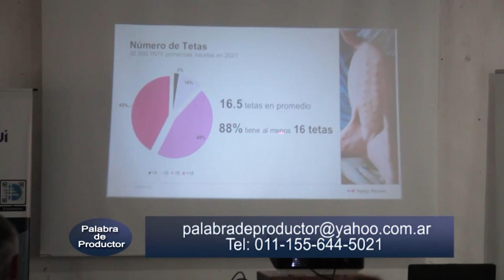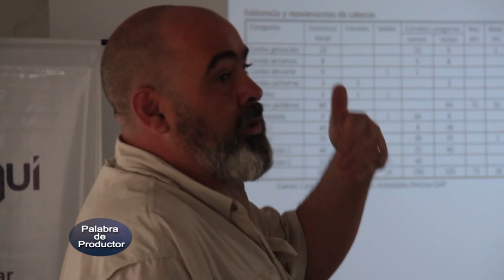PALABRA DE PRODUCTOR 7-12-23